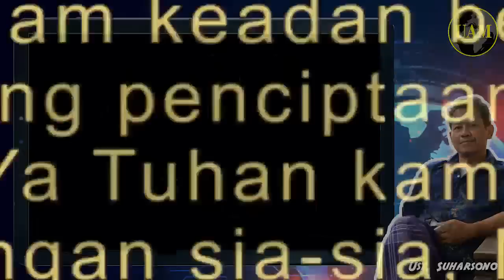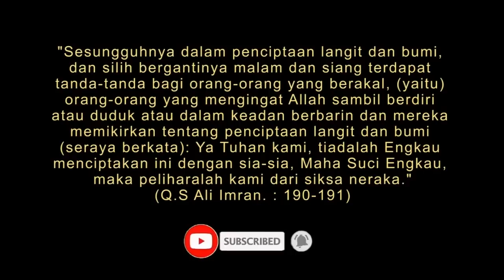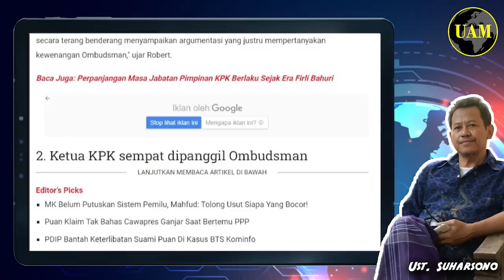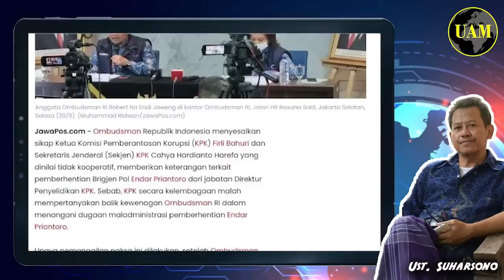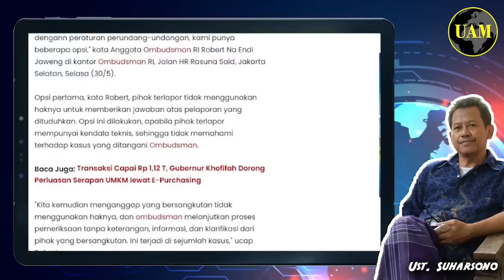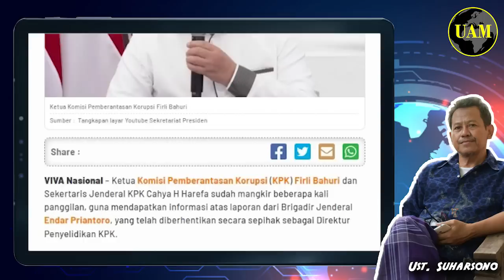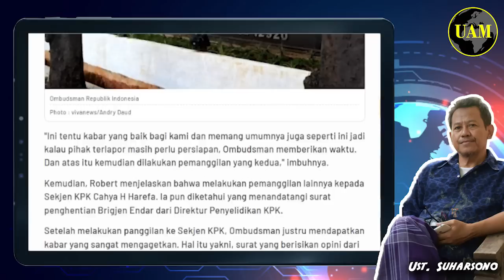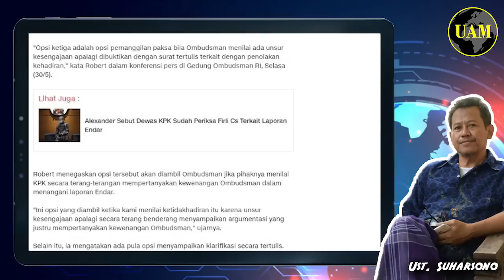Ombudsman Mau Jemput Paksa Firli...!! Jika Mangkir Lagi Atas Laporan Brigjen Endar; Ramai Dah...?!